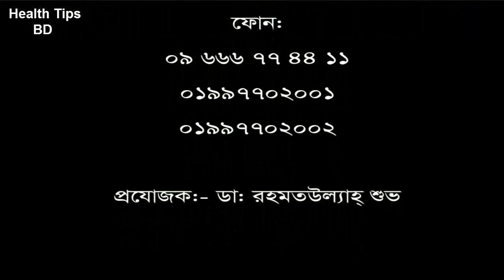হাটুঁ ব্যথা || পা ব্যথা || knee pain II ankle pain IIdprc treatment.health tips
keyword...